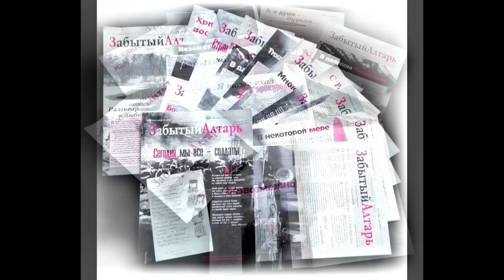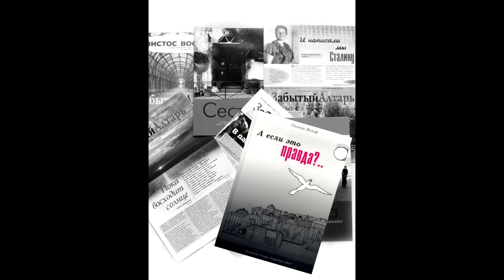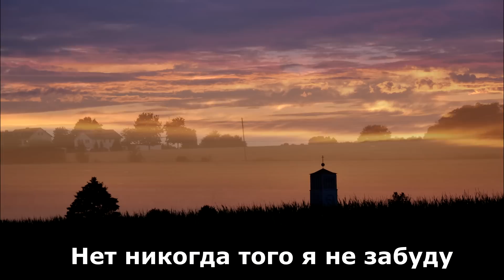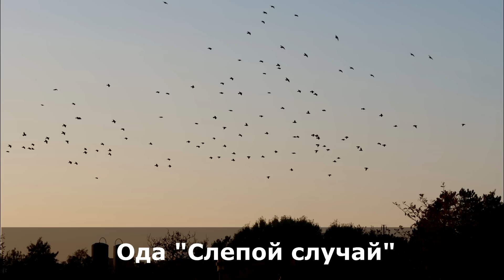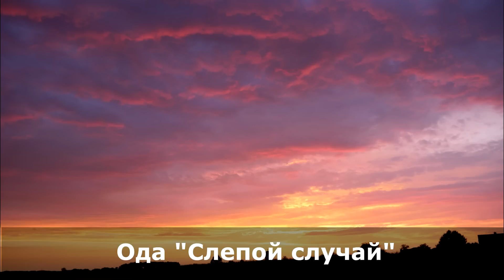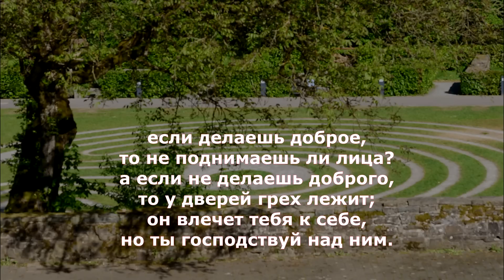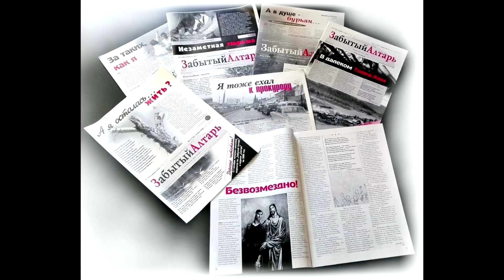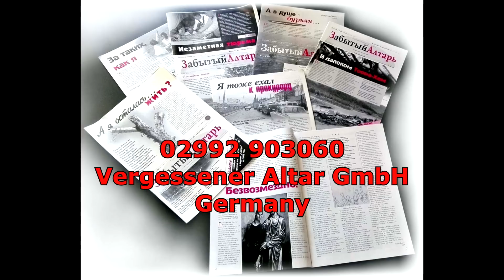Христианские стихи и песни в исполнении Петрухина В. Т. / хор "Разве ты не знаешь" / Крейман В. М.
Вениамин Тимофеевич Петрухин -
Стихи и песни опубликованные в газете "Забытый алтарь"

1. Хор – Разве ты не знаешь / Крейман В.М.
2. Я бегу навстреечу дали голубой / Петрухин В.Т.
3. Поэма „Слепой Вартимей“ / Джулай З.
4. Велик небесный мой Отец  /
5. Нет, никогда того я не забуду
6. Ода „Слепой случай“
7. В суровых горах одиноко меж скал
8. Авель
9. Люблю я Иисуса